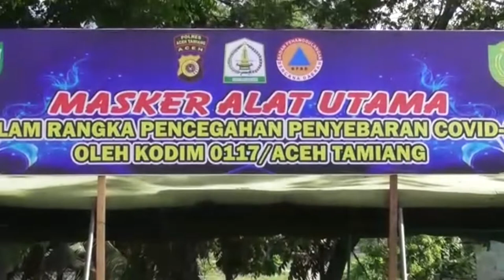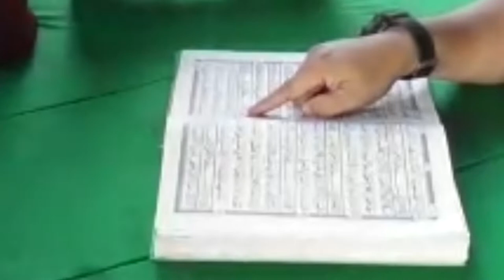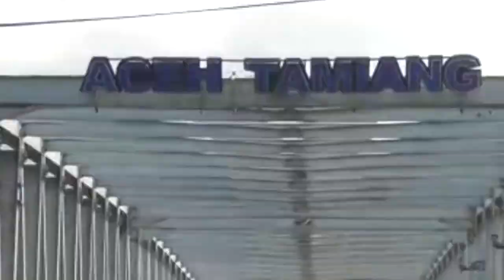Petugas Gabungan TNI Polri Razia Warga Tak Pakai Masker di Aceh Tamiang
Di Aceh Tamiang bagi warga pengguna jalan kedapatan tidak menggunakan masker akan didenda mengaji. Kegiatan bertujuan demi Kesehatan Warga Masyarakat di Daerah tersebut, Razia Gabungan itu dilakukan TNI Kodim 0117/Aceh Tamiang bersama Forkopimda Aceh Tamiang merazia pengguna jalan yang tidak menggunakan masker.

Langkah ini bertujuan untuk memutuskan mata rantai covid 19 Corona.